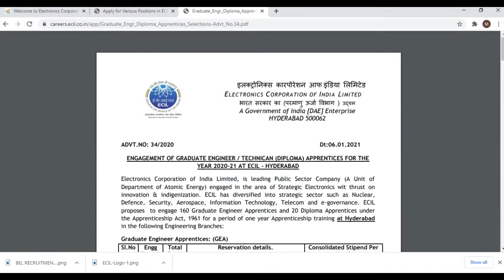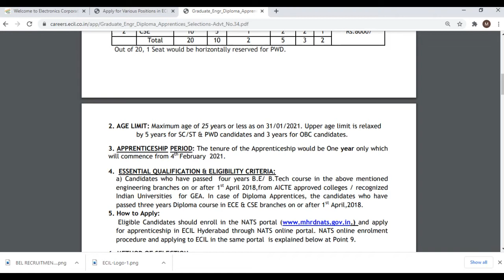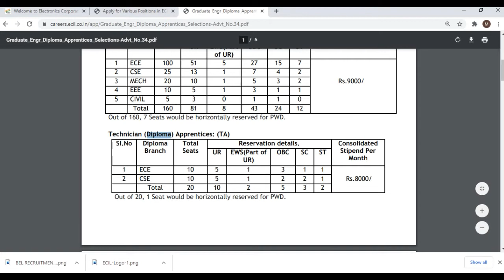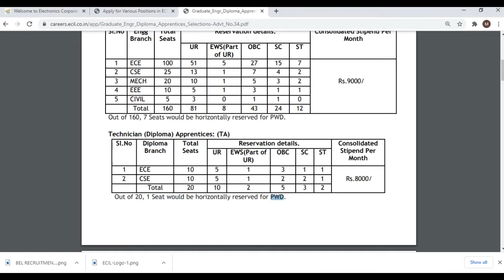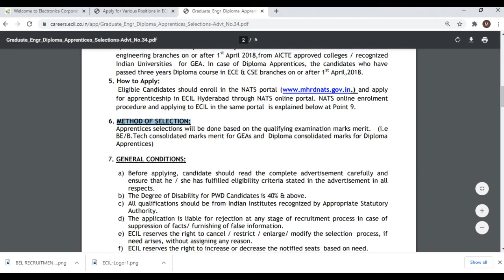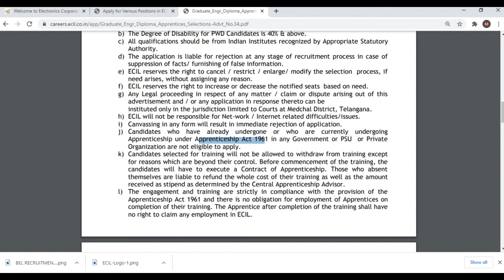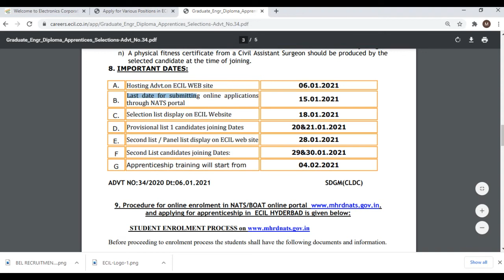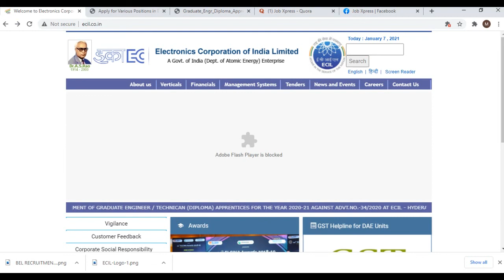ECIL Apprenticeship 2021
Doston swagat hain aapka mere is Naaye video main.
Aaj ka ye video hain ECIL main hone wali Apprenticeship Recruitment 2021 K baare main jisme hain 180 vacancies aur apply karne ki last date hain 15 Jan 2021.
Saari important details k liye video pura dekhiye.

IMPORTANT LINK
OFFICIAL NOTIFICATION